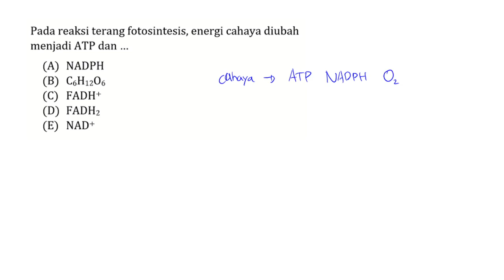Pembahasan Soal UTBK/SBMPTN Tahun 2012 - TKA SAINTEK / 433 / Nomor 54 - Biologi Anabolisme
Berikut adalah video pembahasan soal UTBK / SBMPTN buat para pejuang univ impian nih! Semangat ya, Sobat Ilmu😆✏️